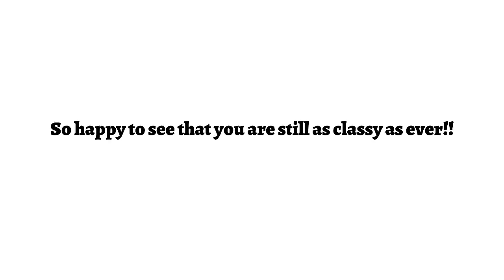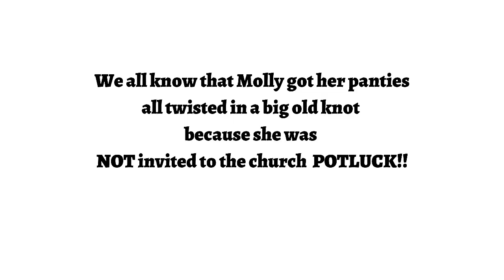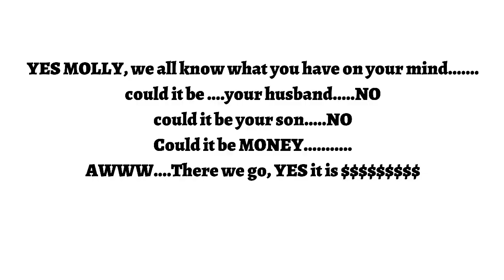Molly Golightly Is Jealouse of Robyn Layne!/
The usual going ons of Molly Golightly, filling her face, chewing loudly, and talking with her mouth full! Don't forget talking down about a nice lady!